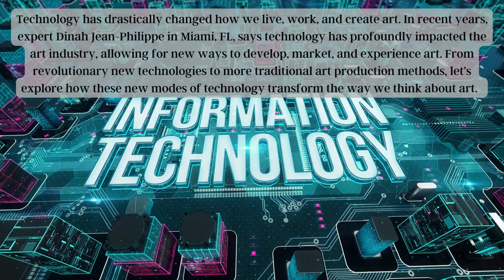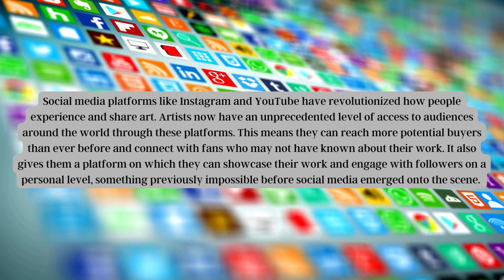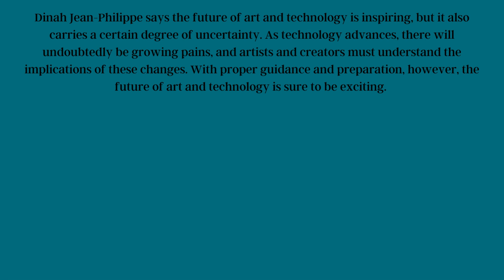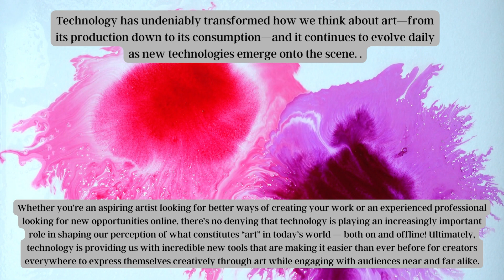Dinah Jean-Philippe Discusses How Technology Is Impacting The Art Industry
Technology has drastically changed how we live, work, and create art. In recent years, expert Dinah Jean-Philippe in Miami, FL, says technology has profoundly impacted the art industry, allowing for new ways to develop, market, and experience art. From revolutionary new technologies to more traditional art production methods, let’s explore how these new modes of technology transform the way we think about art.